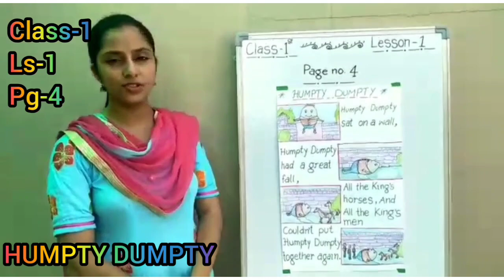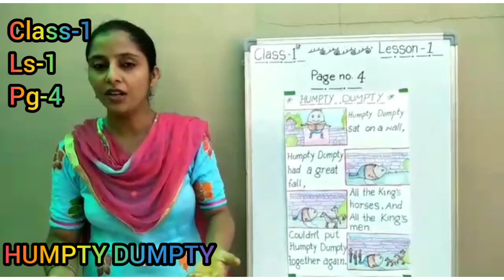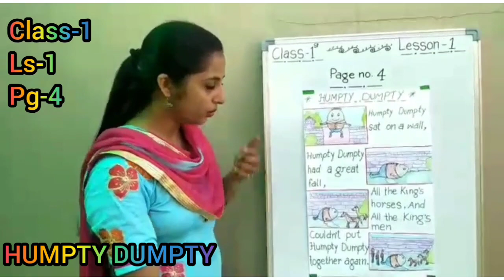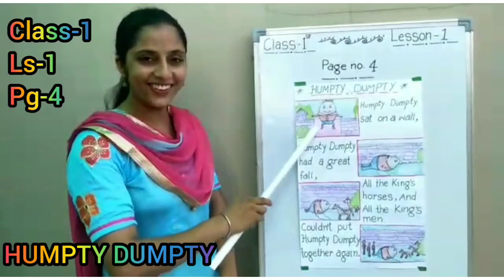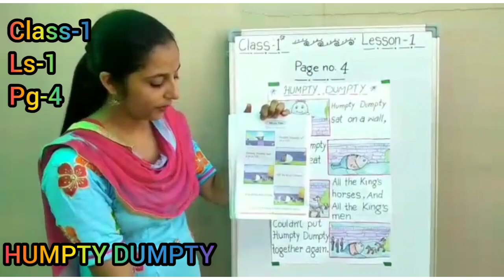ENGLISH......LS-1... HUMPTY DUMPTY.....Pg-4